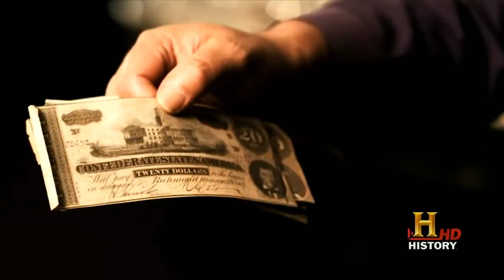Pawn Stars Old & New Intro DANK MEME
DANK MEME